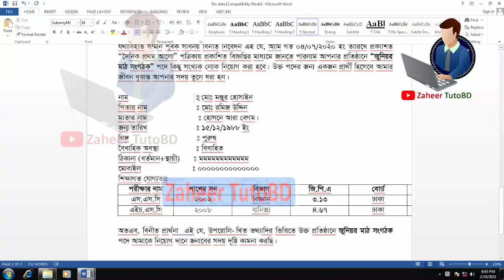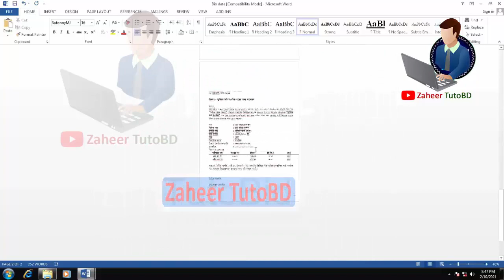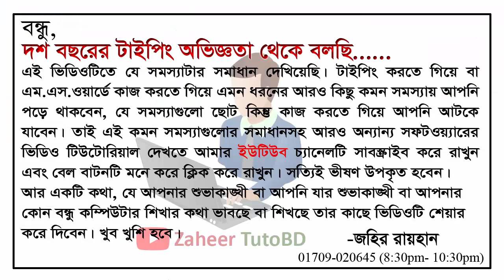Microsoft Word Common Problem- 04 | Use of Tab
Using Tab